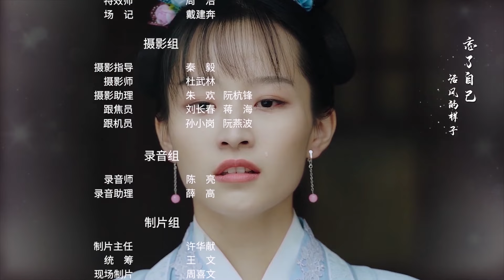【ITA SUB】[EP09] ci vediamo al momento giusto |see you at the right time | 逢君正当时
NewTVItalian Zhu Lilan # Huang Tianqi#Kong Qili # ci vediamo al momento giusto
【Generi】Romanza, Dramma
【Cast】
  Zhu Lilan, Huang Tianqi, Kong Qili, Lin Zhiyi
【Sinossi】
  La commedia racconta la storia della figlia del prefetto che è stata salvata e allevata dopo il disastro. Oolong sposò il ricco e stupido giovane maestro Lin Qinglan e iniziò la vita coniugale della coppia viziata. Il matrimonio falso ha incontrato il vero amore e coltivato il vero amore.

【ITA SUB】Ti amo, è il Mio Destino | I Love You, That's My Fate | 我爱你，这是最好的安排
【ITA SUB】I giovani dovrebbero arrivare prima | Youth Should be Early | 青春须早为